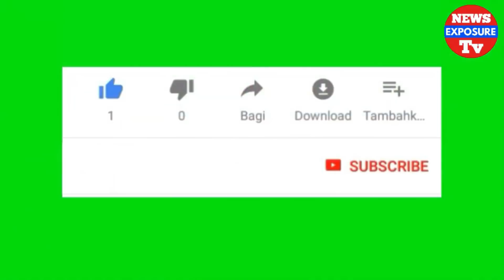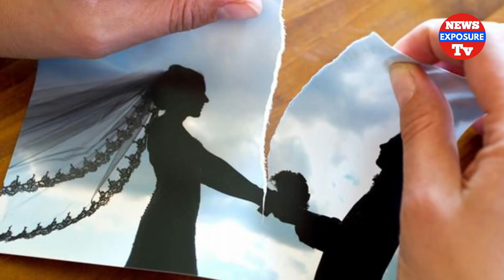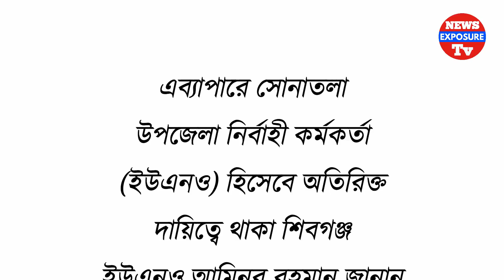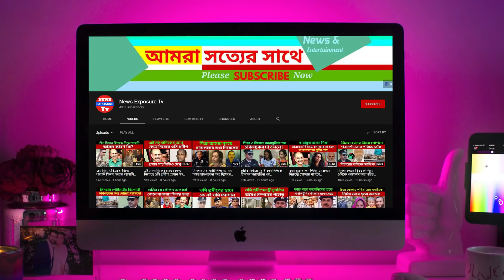ইরফান সেলিমের বাসায় অ'স্ত্র রেখেছে অন্য কেউ, চার্চসিটএ পুলিশের বক্তব্য, টাকার জোরে কি না হয় ?